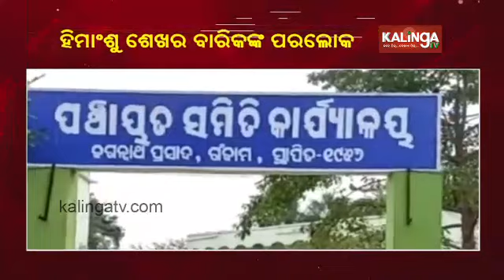BJD Leader & Former Vice-chairman Of Ganjam's Jagannath Prasad Block Himanshu Barik Passes Away